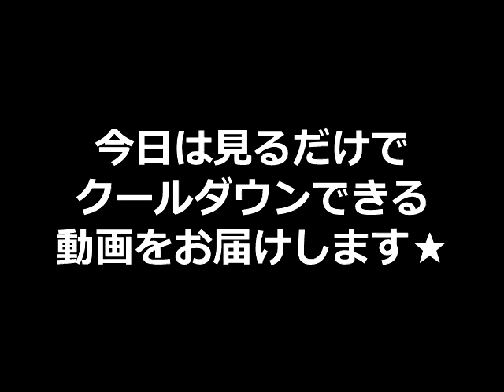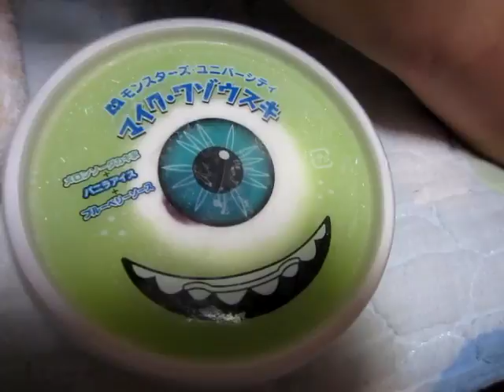【奇食】つるとんたんのマンゴーヨーグルト味とフルーツポンチ味のうどん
【つるとんたん 六本木店】東京都港区六本木３－１４－１２六本木３丁目ビル
○１１：００～８：００(Ｌｏ．７：３０)